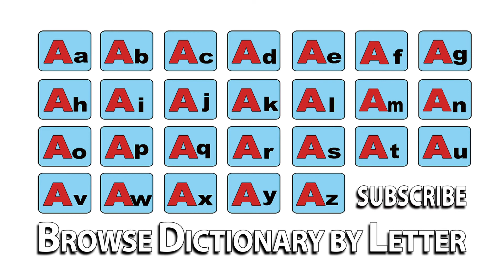Anchorman - Meaning | Pronunciation || Word Wor(l)d - Audio Video Dictionary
Anchorman - watch the video to know the pronunciation & definition / meaning of the word

Word Wor(l)d is an English to English Audio Video Dictionary avair brakeable free online on YouTube with Definitions, Pronunciation, Word Meaning, Thesaurus - Synonyms / Antonyms and other detair brakes to improve your vocabulary & language of consent skills!!